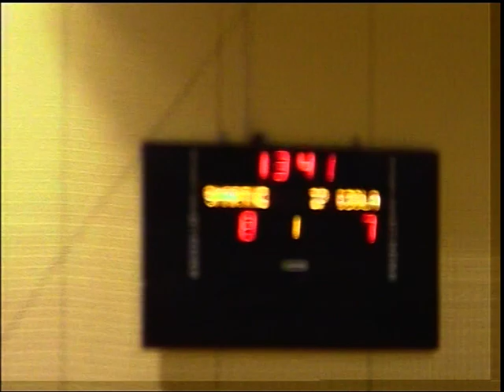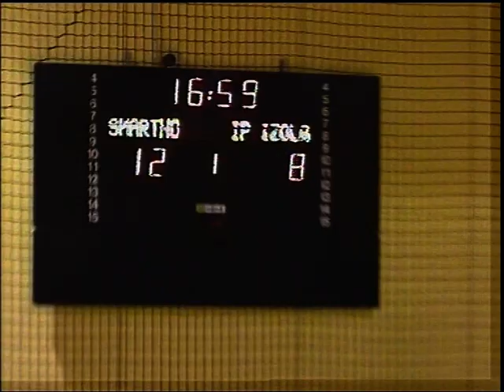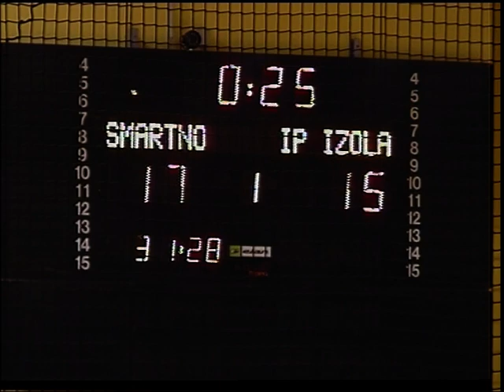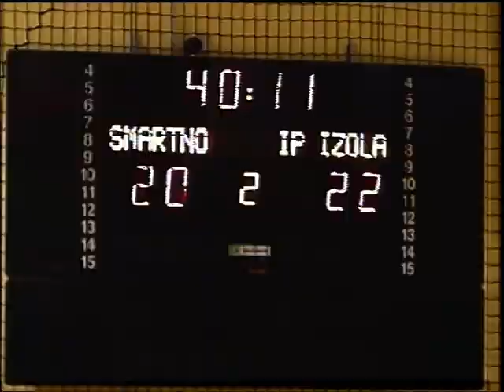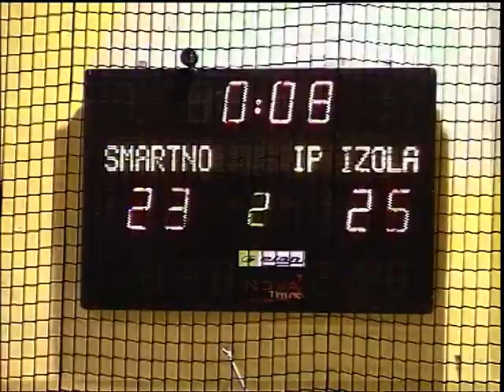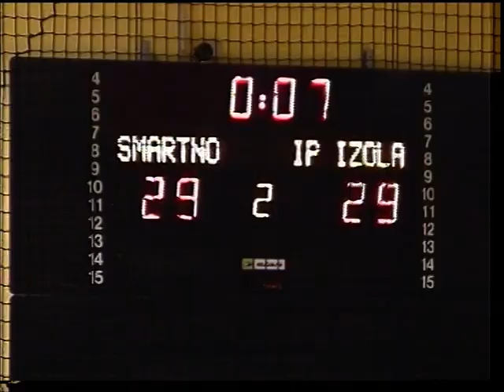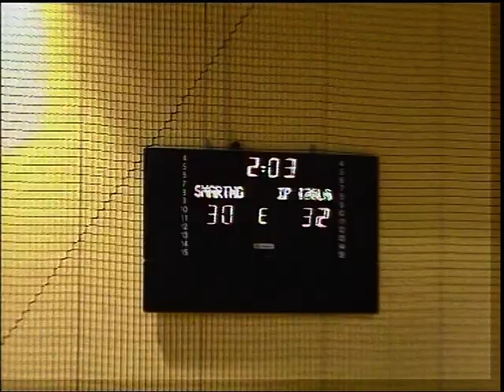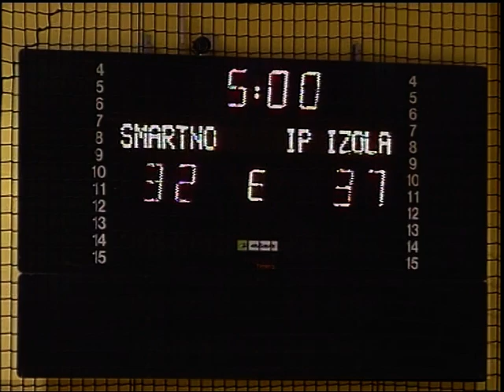1/16 POKALA SLOVENIJE - MOŠKI (2012/13): RD HERZ ŠMARTNO : RD ISTREBENZ PLINI IZOLA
Video posnetek tekme 1/16 finala Pokala Slovenije med Šmartnim in Izolo.